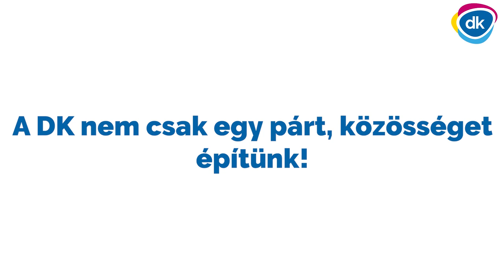Ilyen volt a DK majális az ország 24 pontján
Mi a DK-ban nemcsak pártot, hanem közösséget is építünk. Ezért szerveztünk a hétvégén az ország 24 pontján majálisokat. Tesszük a dolgunkat.